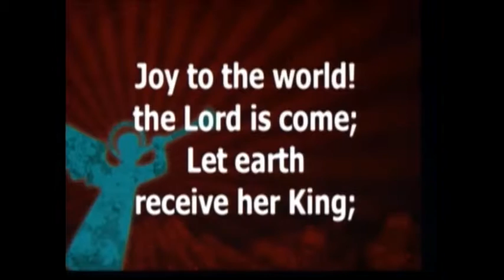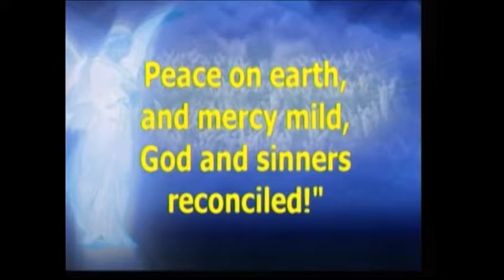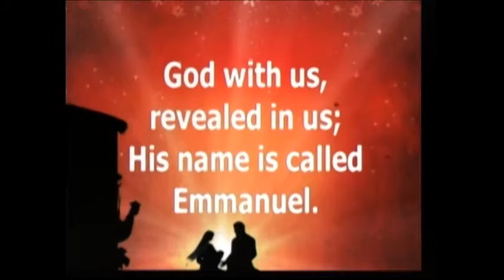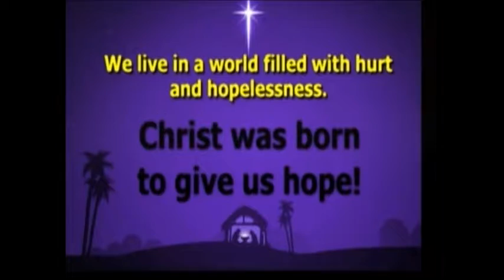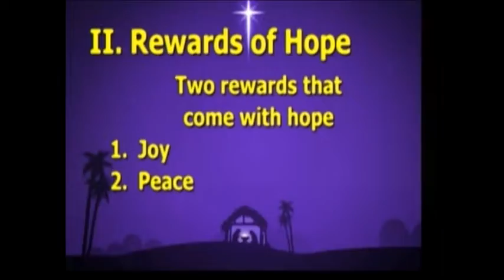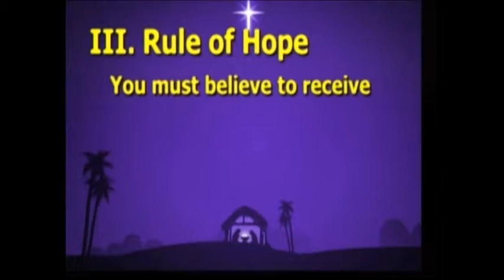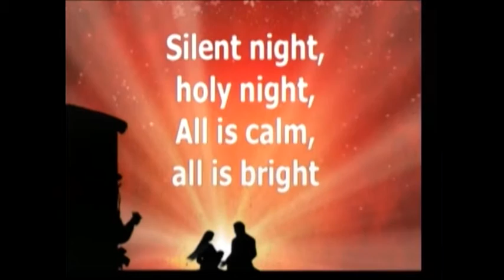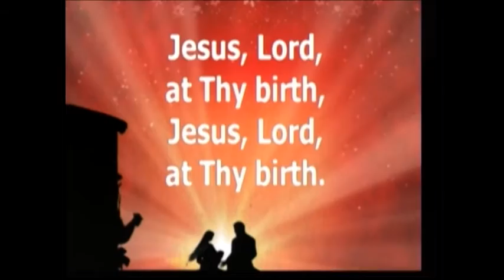12-25-16 AM "Christ: Hope for a World That Is Broken"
12-25-16 AM, Romans 15:12-13, Pastor Steve Cowart